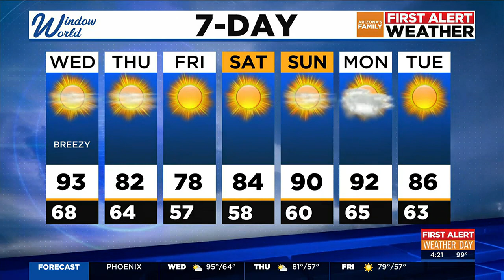AZFAMILY First Alert Weather 4pm update for 4/11/2023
With temperatures well above average, we have issued a First Alert because of the heat. Paul Horton has the latest forecast.